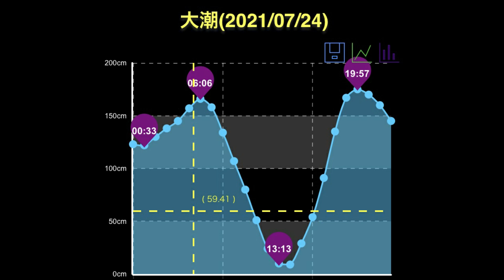黒鯛釣師＆黒鯛道楽姫路コラボ企画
本日は黒鯛釣師と黒鯛道楽姫路の仲間で尼崎フェニックスでヘチ釣りを楽しみました。　15時まででしたけど、全員が釣果出来ましたし、楽しい時間を過ごせました✨また楽しい時間を一緒に満喫したいと思います。